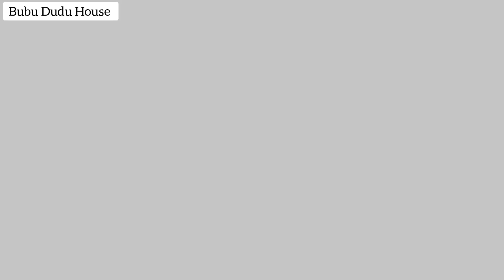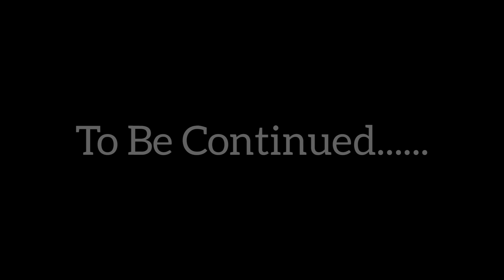The Secret Recipe Showdown | Bubu and Dudu Icy Rivalry Episode 1 | @housebubududu